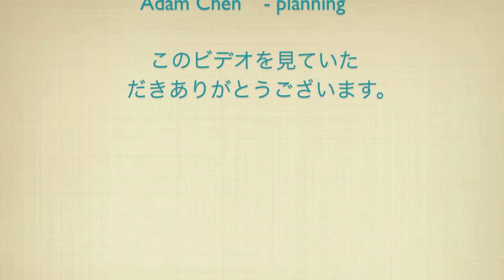陈家推手进一退一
私いつもTime Lapseエフェクトかっこいと思って、今回はこのビデオをエフェクト入れてやりました。